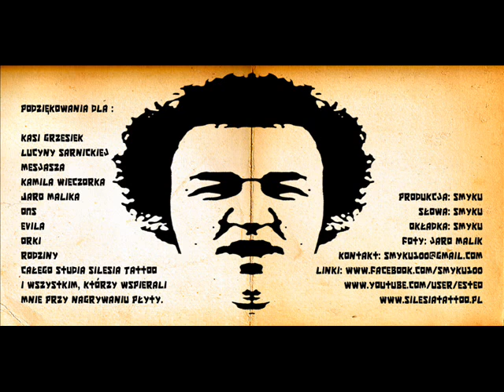Smyku - Palec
Smyku - Rozwarstwienie Jaźni
Materiał powstał w 2011 roku.

Produkcja: Smyku
Słowa: Smyku
Mix i Master: Nawiedzony Dom
Wokal: Kasia Grzesiek
Skrzypce: Lucyna Sarnicka

TEXT:

a gdybyś został na świecie sam jak palec
czy umiał byś w końcu siebie odnaleźć
czy przeszedłbyś wszystkie drogi które chciałeś
czy usiadłbyś i nic nie robił dalej

wyobraź sobie że jesteś sam na świecie
jedyny człowień na całej planecie
nie ma ludzi wszyscy gdzieś zniknęli
gdzieś polecieli i o tobie zapomnieli

nie ma rządu nie ma władzy nie ma pracy
nie ma sądu wszystko jest na tacy
jesteś bogaty w końcu jesteś jeden
złote szaty i plastikowy eden

nie ma radia nie ma TV nie ma neta
wielka arkadia bez szumu planeta
i ty sam ze światem w konfrontacji
sam jeden w akcji stoisz na stacji

czekasz na pociąg własnej egzystencji
czy się poszczęści bez tłumu dla esencji
czy był byś pewien czy byś go przegapił
ja sam nie wiem chyba bym się zapił

kolejny dzień przechodzi ci przez palce
kolejny sen z samym sobą w walce
kolejny tekst wyryty na kartce
kolejny sex na gumowej lalce

jedziesz lambo trzysta po pustej drodze
i czar pryska gdy nikt widzieć cię nie może
traktujesz krzaki jak swoje własne łoże
znów pijany i niejaki wypiłeś morze

znów sobie nie radzisz ze swoją samotnością
nic nie poradzisz i chowasz się za złością
i twój świat zaczyna pomału się palić
jesteś dyktatorem który sam się obalił

całe życie kochałeś samotność
a kiedy przyszła wolałbyś ją kopnąć
i wyrzucić do ludzi wrócić
z życiem się nie kłócić złość odrzucić

zaczynasz się pomału z losem zgadzać
odstawiasz alk i zaczynasz się odradzać
bo ileż można być pijanym żulem
stojąc pod murem z mocnym fulem

przecież jesteś królem i panem ziemi
tej ziemi i nic się nie zmieni
chyba że w końcu bez ludzkiego wrzasku
zrozumiesz że jesteś ziarenkiem piasku

i możesz być całego świata księciem
lecz bez ludzi stajesz się zwierzęciem
bez ludzi nawet samotnik największy
nie ma co pisać setek wierszy

i czy pierwszy czy na ostatni z ostatnich
ciężko żyć bez duszy bratnich
i czy ostatni z ostatnich czy pierwszy
świat bez ludzi staje się mniejszy